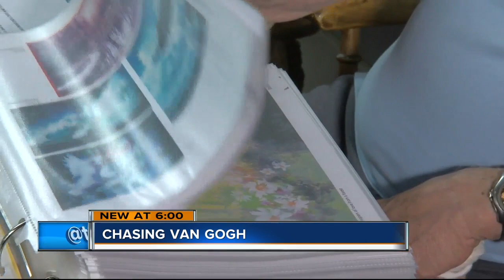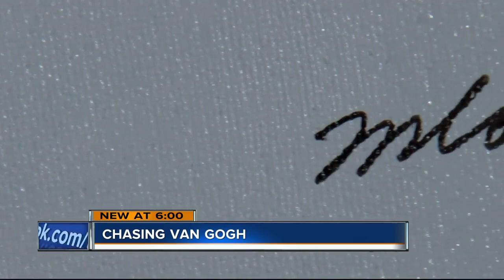91-year-old Oconomowoc artist strives to paint as many paintings as Vincent van Gogh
Painting is more than a passion for Richard Mlodock, it's a passion.